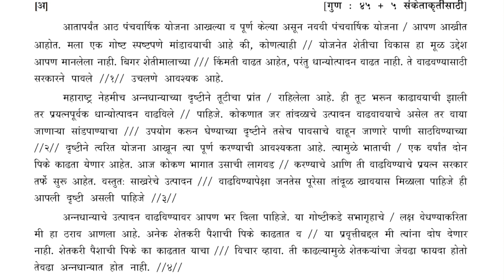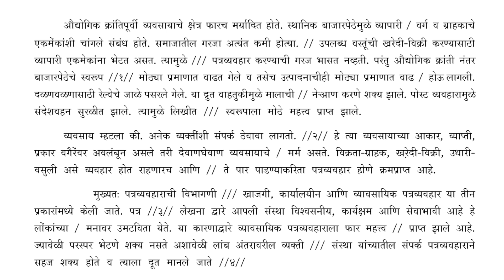GCC Exam 2017 | Marathi Shorthand Dictation 60 wpm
Very useful English and Marathi  Dictations..

GCC Examination Previous Year Question Paper 2017 - Marathi Shorthand 60wpm

60/80/100/120/140 wpm Passages..

Marathi Stenographer/Marathi Shorthand
English Stenographer/English Shorthand

All types of Dictation in one platform.
Pitman Shorthand Exercise | Shorthand Book | Pitman Shorthand Book| Shorthand Dictation |
Daily Practice for English Shorthand.

शांती शिघ्र पुस्तकातील उतारे ६०,८०,१००,१२० शब्द प्रति मिनिट ||
RECORDING FILES ⏺️

ENGLISH PITMAN BOOK RECORDING FILES ⏺️